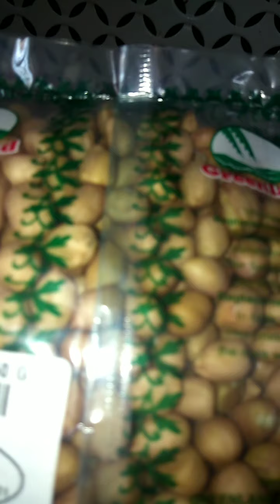സ്വീറ്റ് ചില്ലി മിക്സ്ച്ചർ